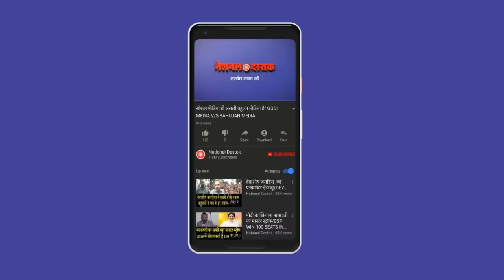रावण का राजनेता के तौर पर पहला भाषण/RAVAN FABULOUS SPEECH